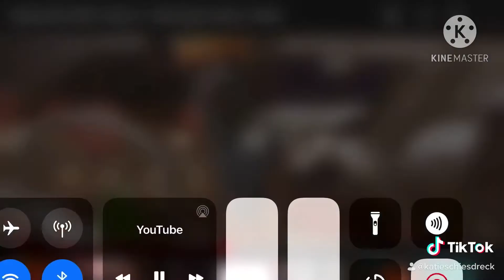LEAVE RATS ALONE!!!! (Lris Kelly Meme)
So Yeah Does it Tell me The rat lol I creepy Out